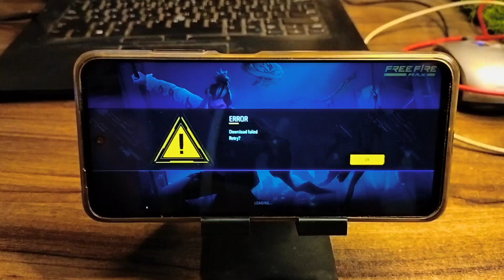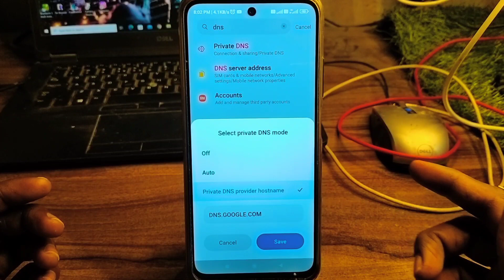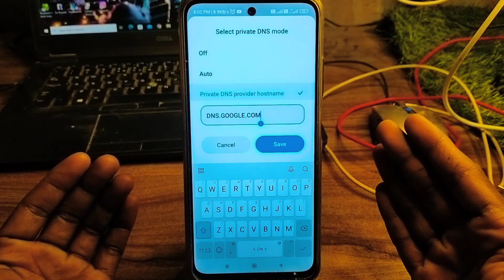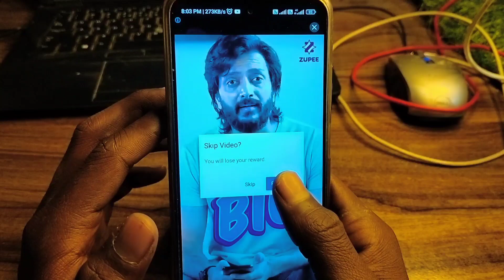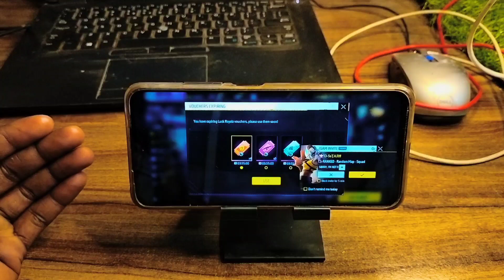FREE FIRE OPEN KYON NAHIN HO RHA HAI || HOW TO SOLVE FREE FIRE MAX LOADING PROBLEM IN 2023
free fire open nahin ho rha
free fire open nahi ho raha hai
free fire open nahi ho raha
free fire open nahi ho raha hai to kya karen
free fire open nahi ho raha to kya karen
free fire
free fire open nahi hora
free fire open nhi ho rha
free fire open nahi ho raha hai bhai
free fire open kyon nahin ho raha bataiye
free fire open nahi ho raha hai black screen
free fire update ke baad open nahi ho raha
free fire update ke baad open nahi ho raha hai
free fire open nahi ho raha hai server busy problem
free fire max open nahi ho raha hai black screen
ff open nahi ho raha
free fire open error problem
free fire open nahi ho raha network connection error
free fire open nahi ho raha hai kya karna chahie
free fire open nahi ho raha download,
free fire open nahi ho raha hai download failed
free fire open nahi ho raha hai download failed retry
free fire open kyon nahin ho raha hai download failed
free fire max open nahi ho raha hai download failed

HOW TO SOLVE FREE FIRE LOADING PROBLEM IN 2023.

1. how to solve free fire loading problem
2. free fire chalu nahi ho rha
3. ff not opening
4. garena free fire not opening
5. free fire max not opening

EXPLAIN:-
Aaj free fire Sahi dhang se nahin chal Kyon Nahin raha hai kripya Aaj start sahi se Kyon Nahin Ho Pa raha hai. .